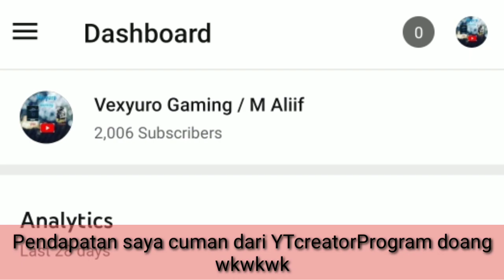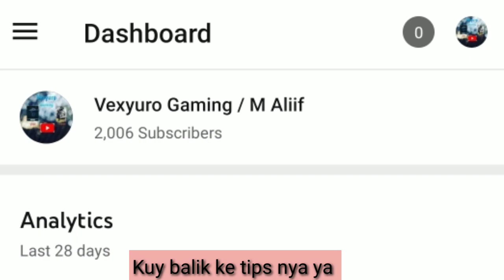War Robots Indonesia ( 2k subs? ) | Tips dan trick Buat Scorpion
Hello 👋 Everyone Im here To Give You some tips to make your Techno Scorp even more deadly af 🔥

Halo semuanya Hari ini saya akan kasih sedikit Tips Buat Scorpion kalian agar lebih mantap 👍

Editing software : Kinemaster
Thumbnail Maker : ?
Screen Recorder : AZ

were doing a challenge together

add me as a freind in war Robots
1T6QJ7/ANDROID

Remember To Keep Calm and Backwards Aphid